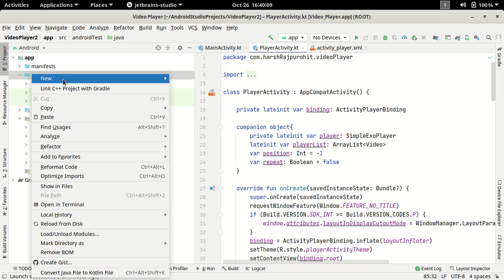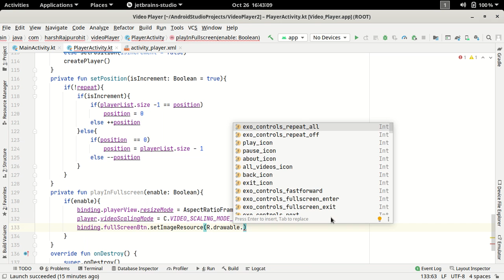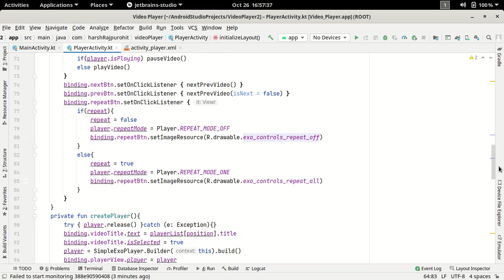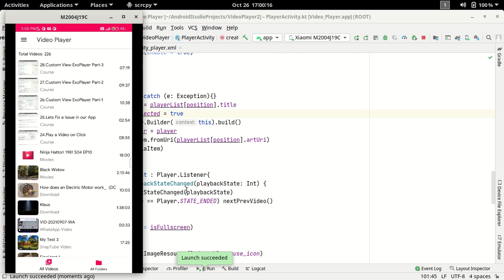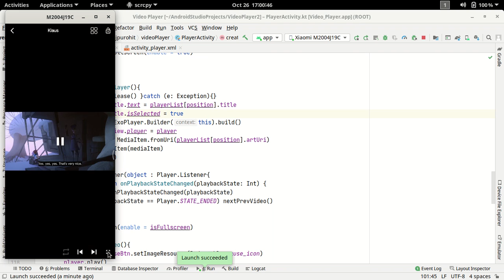33.Play a Video in Fullscreen Using ExoPlayer | Video Player App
In this video, We'll give functionality to our Fullscreen button ie. Changing video resolution or stretching it according to our needs.